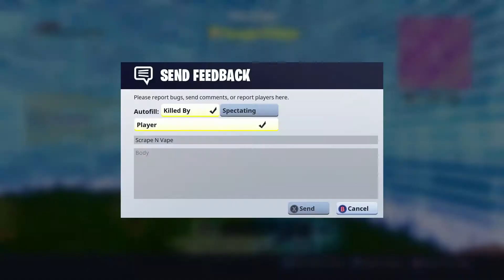Fortnite Battle Royale: 12 KILL WIN RUINED BY GLITCH UNDER THE MAP!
I hope this helps promote awareness to EPIC games in this glitch where you can go under the map. In this video, I'm in a top 2 situation and end up finally getting killed unfortunatley by a player utilizing this glitch under the map. I hope you guys enjoy.